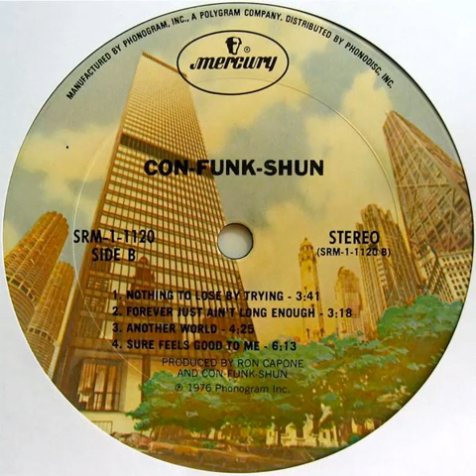CON FUNK SHUN - Sure' Feels Good to Me